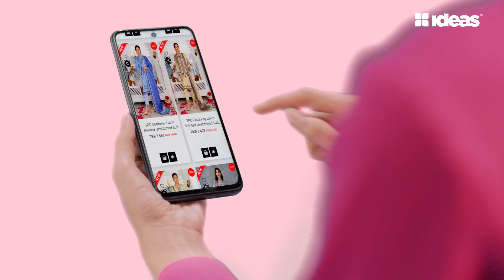Ideas - The Great Summer Sale - Temperature Rising